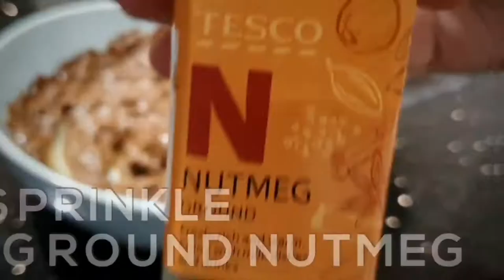Avacado and Chocolate pudding